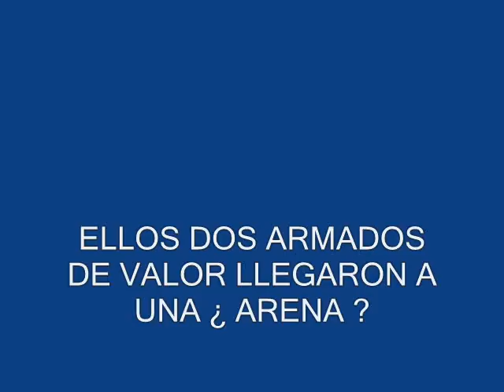El creador de Tabuu -cap 8- las armaduras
pues aqui esta